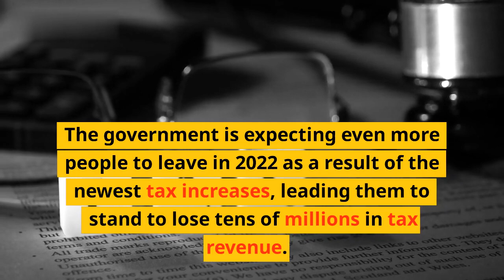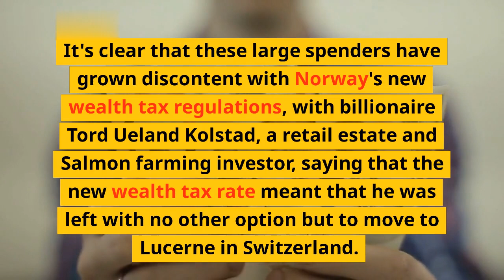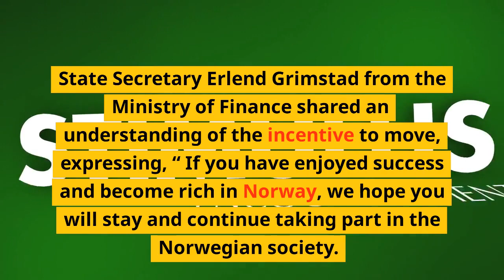Wealthy People Flee Norway as Taxes Increase Slightly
It's no secret that Norway is one of the wealthiest countries in the world. But recent changes to taxes have some wealthy Norwegians fleeing the country for more tax-friendly locales. This video examines the issue in-depth and reviews the impact of the slight tax increase on Norway's economy and society.

We'll explore the reasons behind Wealthy Norwegians leaving the country, who is affected the most, and the potential effects it may have on Norway's budget. Finally, we will discuss the implications of this trend and its effect on the country as a whole.

With this video, you will learn:
• What has changed in Norway's tax system
• How this change has impacted the wealthy
• The potential effects it may have on Norway's budget
• Potential effects on Norway's society